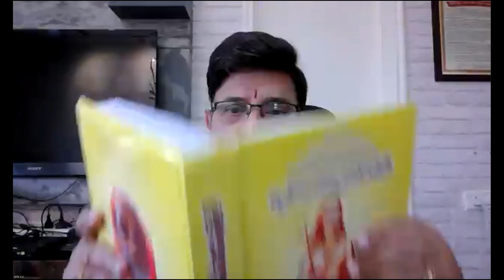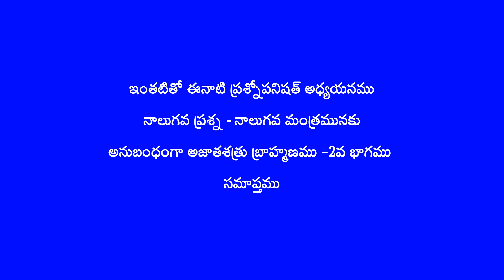Prasnopanishath 04 06 (Ajathasathru Brahmana 2)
Prasnopanishath Adhyayanam by Advaita Adhyayana Bharathi
Fourth Prasna - Fourth Manthram elucidation with Sankara Bhashyam
For addition insight, we are studying the Ajatha Sathru Brahmanam (this is part 2) of Bruhadaranyka Upanishath to understand more about Sleep and Dream state. A humble attempt by Dr Sarma VSN Rachakonda